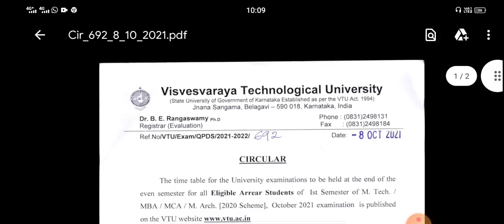VTU UPDATE (Oct 8,2021)|students solution